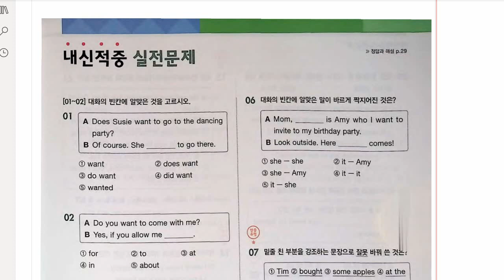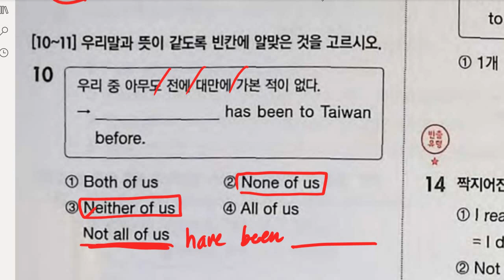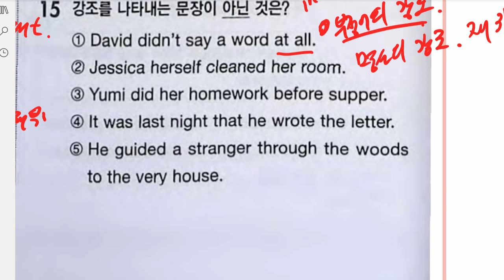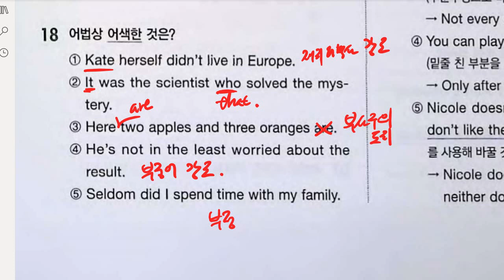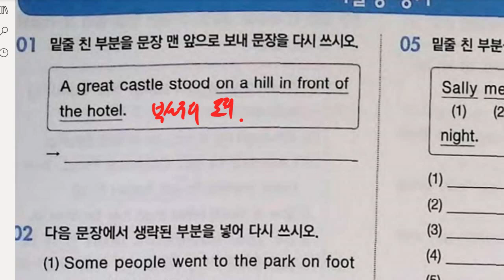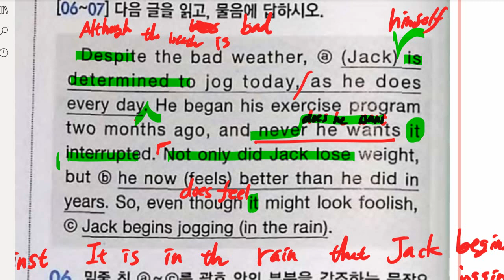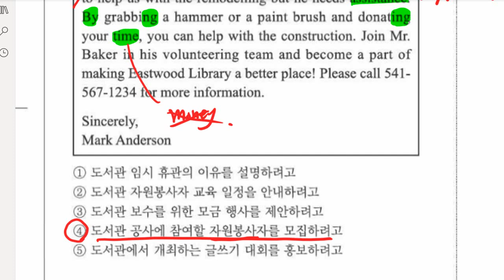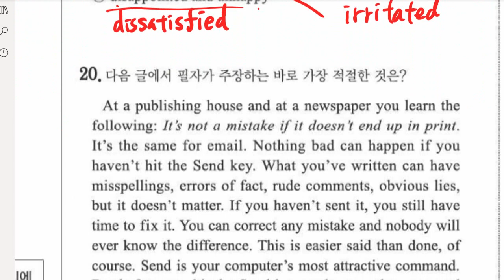중3 2022 01 17 문법 특수구문 모의고사